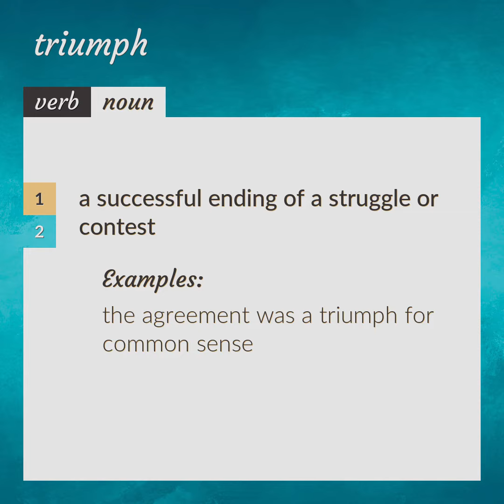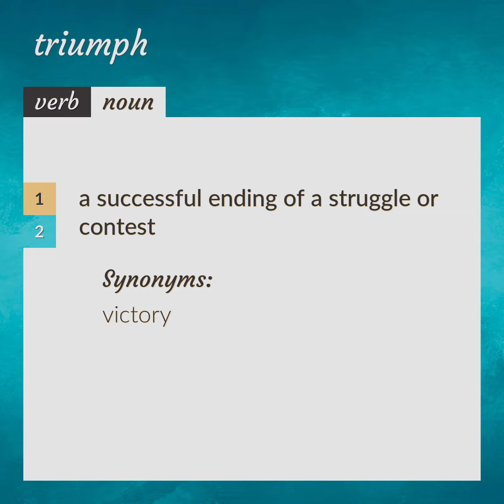Triumphs | meaning of Triumphs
What is TRIUMPHS meaning?